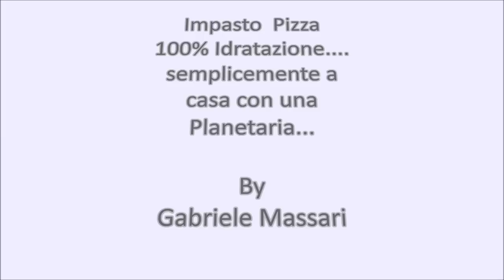Impasto per Pizza 100% Idratazione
Questo Video vi mostra da zero come eseguire un impasto per pizza in teglia o pala (per casa) con un'idratazione del 100%, ciò vi permette di avere una pizza molto più "vuota" all'interno e più leggera... Naturalmente l'impasto va lasciato a Temperatura Ambiente per 2 ore circa (in inverno) e poi messa in frigo almeno per 24 ore appena finito di impastare, dopodiché, formare le pagnotte (io di solito per fare una Pala per il forno di casa Bianca uso circa 320Gr di impasto, per una condita 280 Gr anche meno) e lasciare lievitare almeno due ore... dopodiché formare la pizza (come i video precedenti) ed infornate. semplice no? La farina che ho usato è una Farina Mulino sul Clitunno W300-330 per Pizza in Pala, è un mix già pronto con aggiunta di farina di Soia (che ci aiuta appunto ad assorbire più acqua). La Farina in questione è prodotta in Umbria.